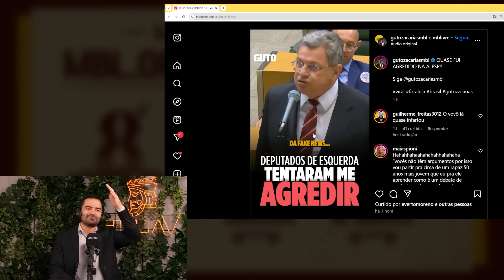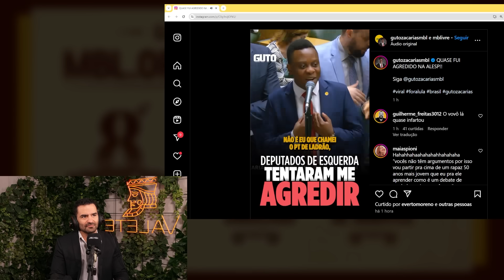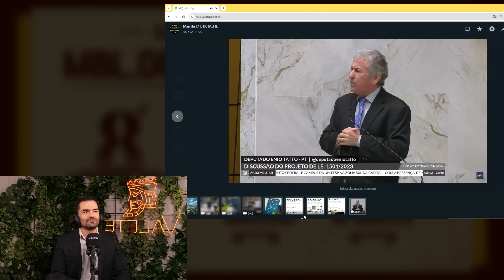ARTHUR REVELA OS SEGREDOS DA ALESP | Cortes do